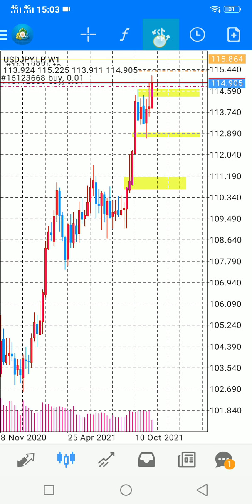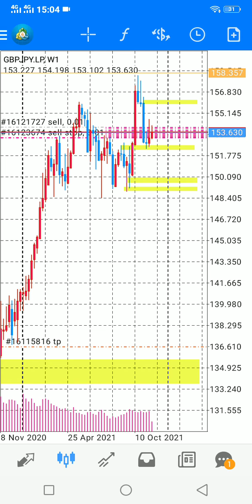Trading forex akun live mt4 241121 3